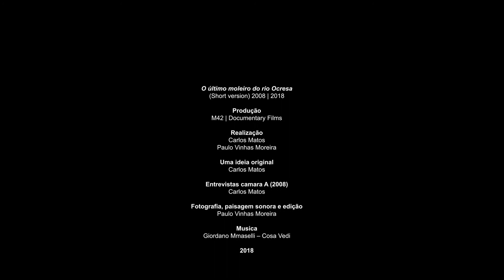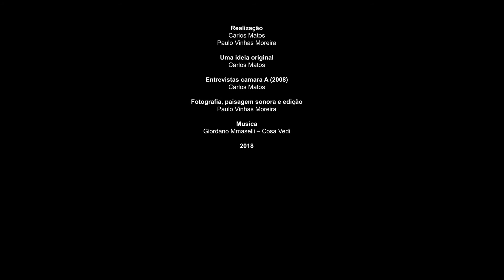O último moleiro do rio Ocresa (Versão Brasília 5 minutos)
Curta documental realizada no âmbito do projecto o “Portugal Rumo a Brasília 2018” e o Festival CineEco (Município de Seia).
A curta recupera as entrevistas feitas em 2008 por Carlos Matos, ao Ti Diogo, o último moleiro do rio Ocresa, onde chegaram a existir mais de 200. Numa linha de 1000 metros de Rio, onde estas entrevistas ocorreram chegaram a existir cerca de 5 moinhos. Diz o Tí Diogo que já não sabe ao certo…eram muitos.
Tí Diogo se hoje fosse vivo, teria 98 anos de idade. Nasceu num moinho, viveu e criou os seus filhos no moinho e de lá só saiu para o lar onde veio a falecer com 89 anos.
É realizado pela dupla Carlos Matos e Paulo Vinhas Moreira, com edição e produção da M42 com direcção de Paulo Vinhas Moreira.